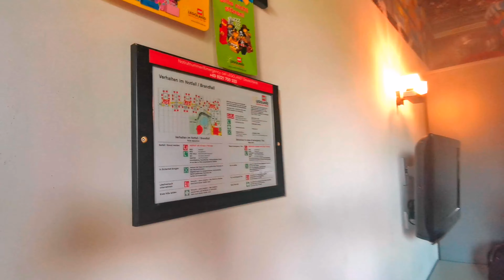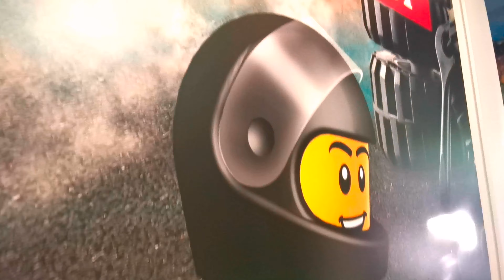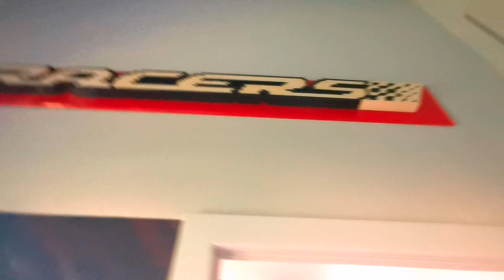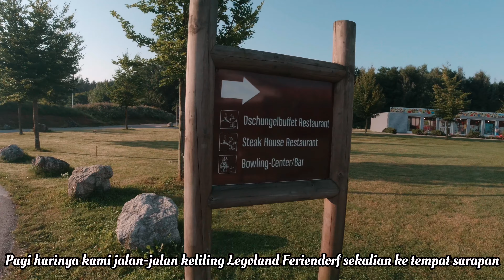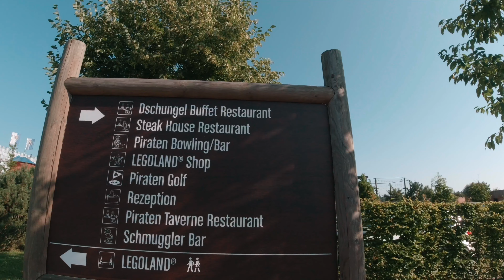Menginap di Hotelnya Legoland Jerman